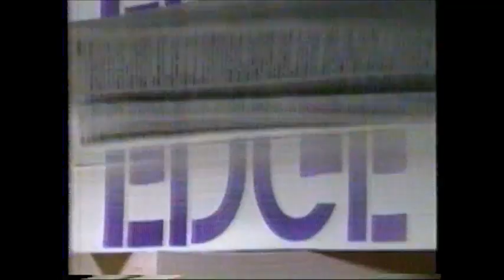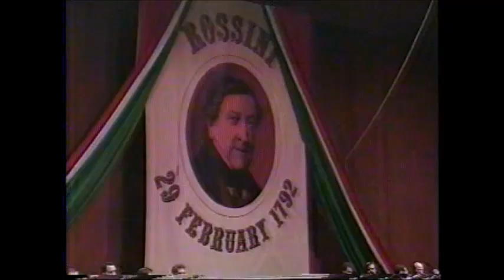Rossini Gala Pt 2 1992